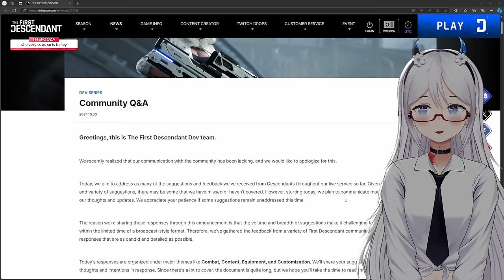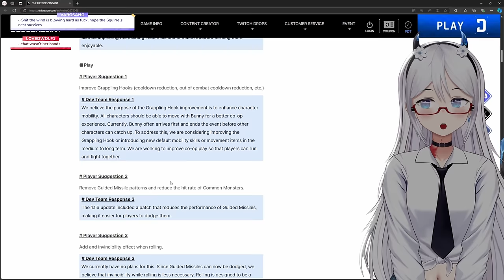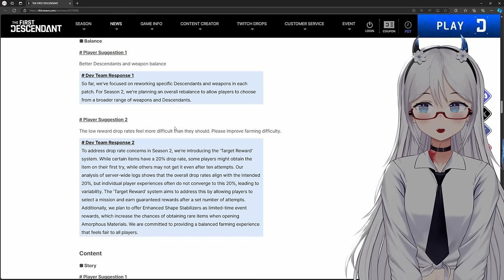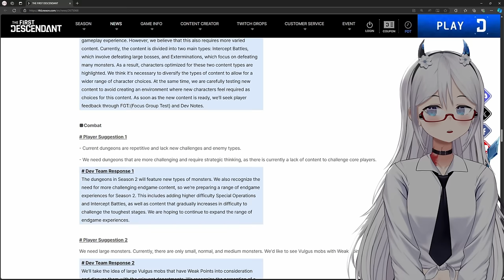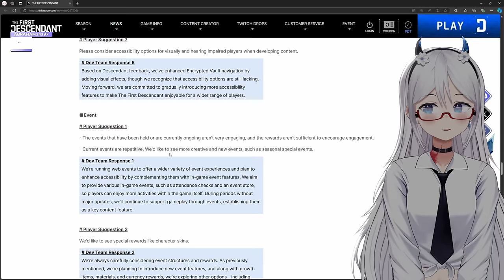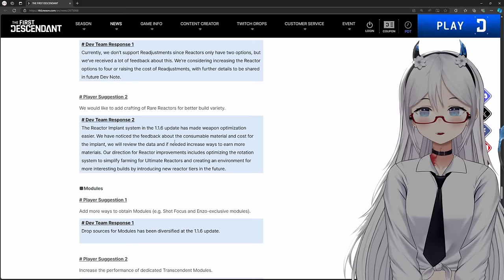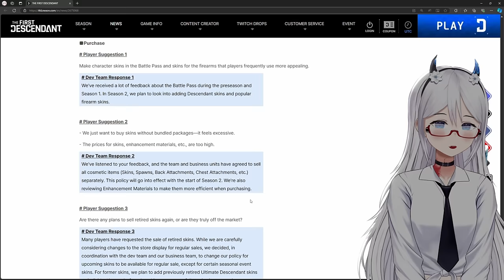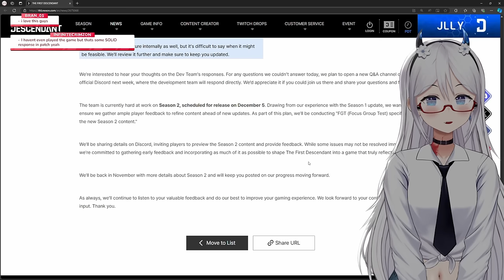HUGE Customisation Changes! NEW DESCENDANTS COMING! | The First Descendant Dev Q&A | Elly Reacts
Nexon have put out a Development Q&A and there is so much to go over, some incredible news and changes coming in season 2 and 3!

What would you ask the Developers if given the chance?